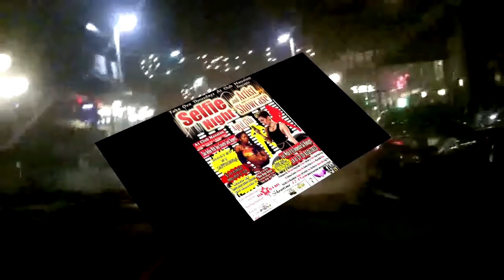EAST COAST 🔥♥️KING OF HEARTZ ♥️ Tour 🔥- (Clay Huete ) 🎥 PERFORMS @ THE MANSON PARTY 🎥💀